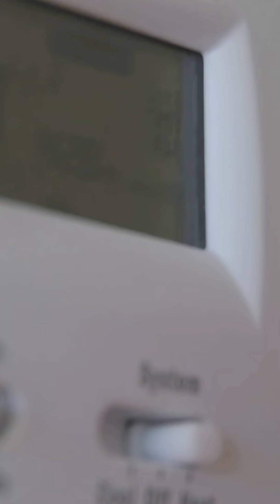You Won’t Believe How Ptarmigans Beat Winter!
Discover the survival secrets of the ptarmigan in this fast-paced Short! Watch how willow ptarmigans beat Arctic winters with dense plumage, snow-burrow roosting, seasonal color changes, and powerful muscle adaptations that keep them warm and agile when temperatures plummet. Perfect for bird lovers, wildlife fans, and anyone curious about extreme animal adaptations. Learn quick facts about camouflage, insulation, and winter behavior in just 45 seconds.
Witness how the willow ptarmigan uses its **adaptation skills** to thrive in the harsh **frozen wilderness**. This **nature documentary** shows how these **winter birds** survive extreme cold. Learn about the **white feathers** that help camouflage in the snow.